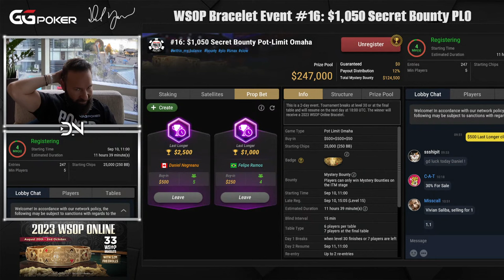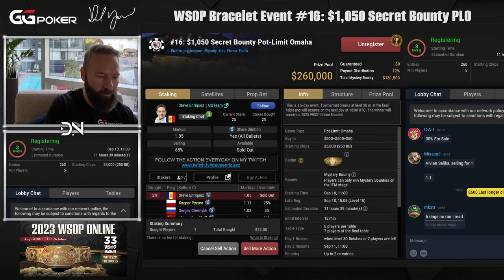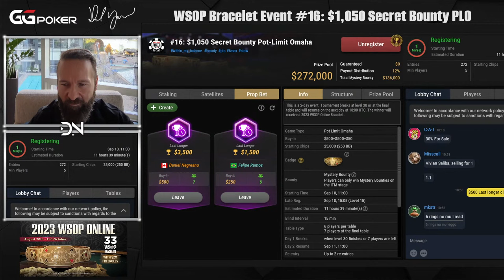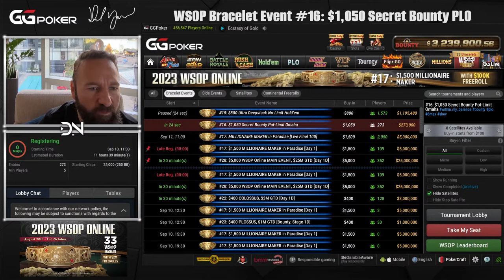$10,000 HIGH ROLLER & Bracelet Event #16: $1,050 Secret Bounty PLO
We’re back for WSOP Bracelet Event #16, a fun one in the $1,050 Secret Bounty PLO.

We'll be streaming for the next couple of weeks from Vancouver playing the 2023 WSOP Online.